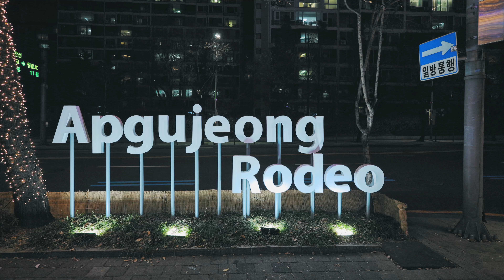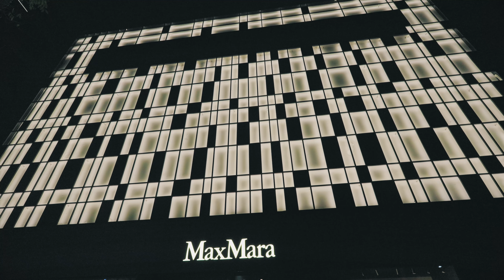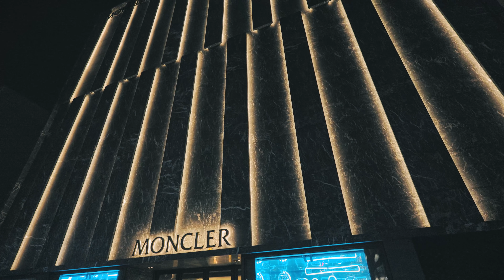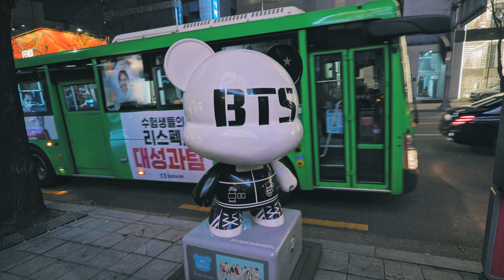[4K] Seoul Night Walk - Street of Light in Apgujeong Rodeo & Luxury shopping district in Cheongdam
Apgujeong Rodeo Street has been hosting an event called Street of Light in winter from couple of years ago. Maybe that's why the trees on the street are lit up, and the street lights look just like an observation tower. On a Saturday evening, Apgujeong Rodeo Street was quite crowded for Seoul nightlife. It got a little cold, but this winter was exceptionally warm and there was no snow. After walking lightly on Rodeo Street, we headed to Cheongdam-dong Luxury Street(District). Many luxury brands such as Chanel, Louis Vuitton, Gucci, Burberry, Dior, Fendi, Prada, and Cartier are lit up late at night, so it gives a different feeling even when there are not many people. So shall we walk together?

압구정 로데오거리에는 얼마전부터 겨울이 되면 빛의 거리라는 행사를 진행하고 있습니다. 그래서인지 거리의 나무들은 조명을 입고 있고, 가로등은 꼭 전망타워같은 멋진 모습을 하고 있습니다. 주말 토요일 저녁의 압구정 로데오거리에는 꽤 많은 사람들로 북적이고 있었습니다. 조금 추워지기는 했지만, 유난히 올 겨울은 따뜻하고 눈도 안 와서 그런가봐요. 가볍게 로데오거리를 걸은 다음에는 청담동 명품거리로 향했습니다. 샤넬, 루이뷔통, 구찌, 버버리, 디오르, 펜디, 프라다, 까르띠에 등 여러 럭셔리 브랜드들이 늦은 밤에도 조명을 밝히고 있어서 사람이 별로 없었음에도 또 다른 느낌이 들더라고요. 그럼 함께 걸어보실까요?

[TimeStamp⌚]
00:00 Highlight | 하이라이트
02:27 Apgujeong Rodeo Station | 압구정 로데오역
06:09 Apgujeong Rode Street | 압구정 로데오거리
26:11 Cheongdam-dong Luxury Shopping District | 청담동 명품거리